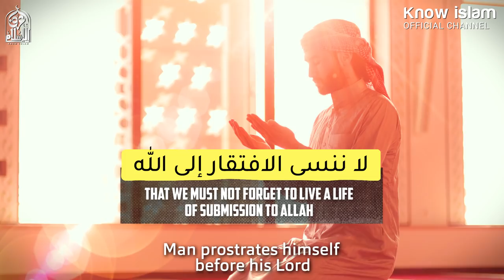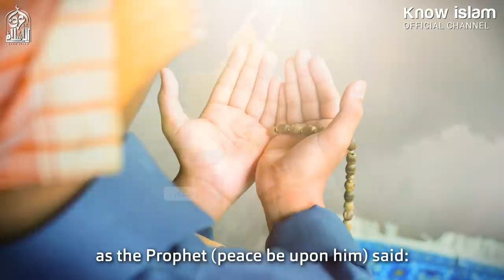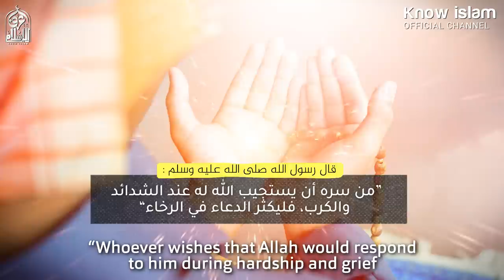من سَرَّه أن يستجيب الله له عند الشدائد || د. محمد سعود الرشيدي